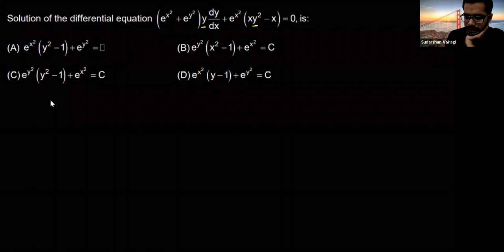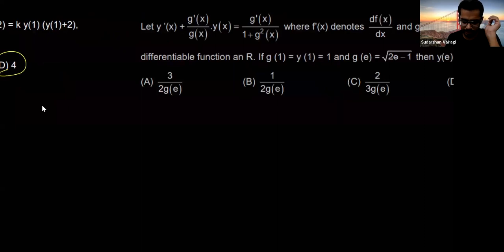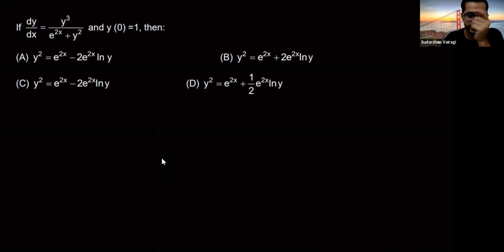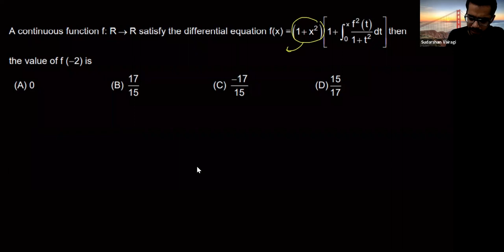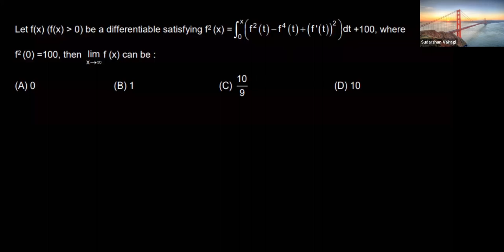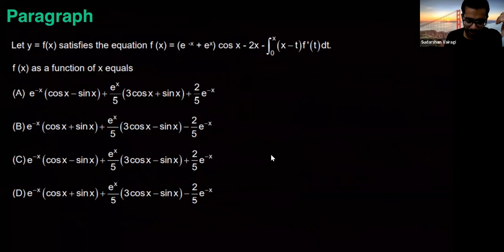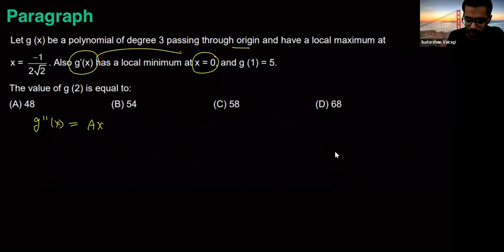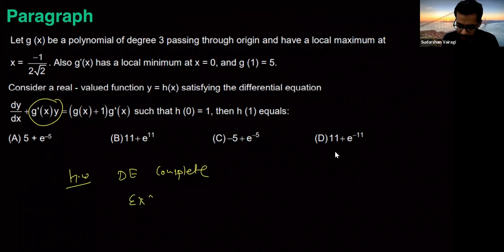IRP - 30 [DE - 2]